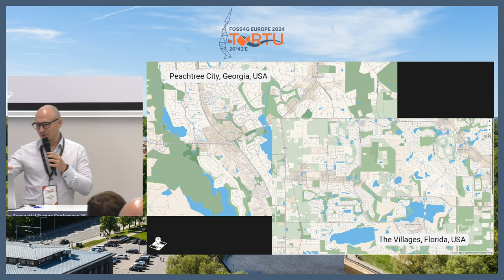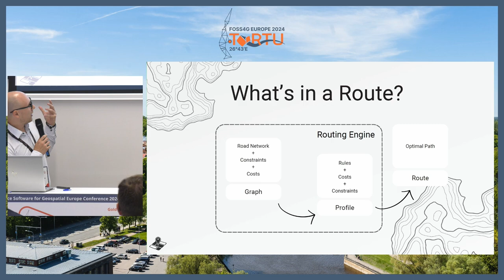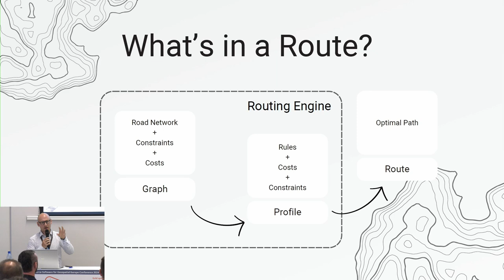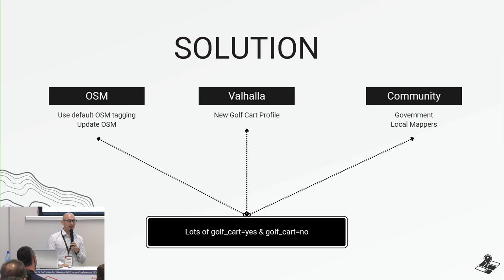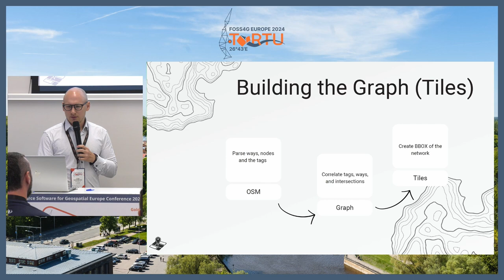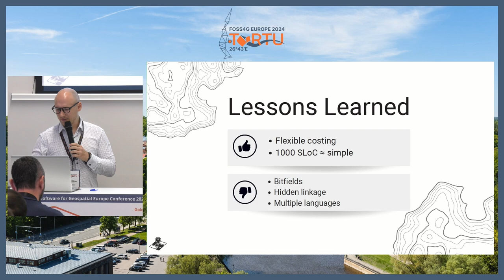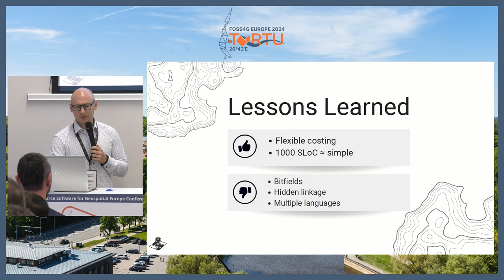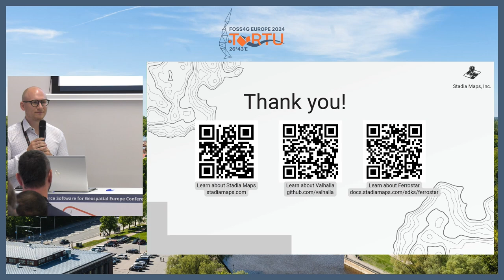FOSS4GE 2024 | Routing for Golf-Carts and other Low-Speed Vehicles using Valhalla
From Bolt scooters to golf carts, the future of short distance travel is full of interesting surprises! In this talk, we'll discuss how the Valhalla routing engine can be used for low-speed vehicle routing. As a motivating example, we'll discuss a real problem faced by two municipal governments in the US who needed to offer safe routing for golf carts, how this led to the development of a low-speed vehicle profile for Valhalla, and the challenges we faced along the way.

Luke Seelenbinder

Room: GEOCAT (301) @ 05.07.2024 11:00:00